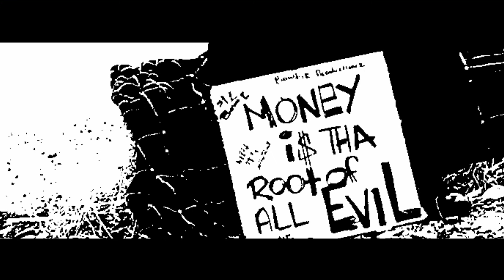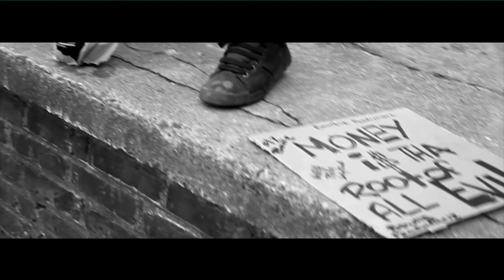Streetz - Root Of All Evil (Official Video)